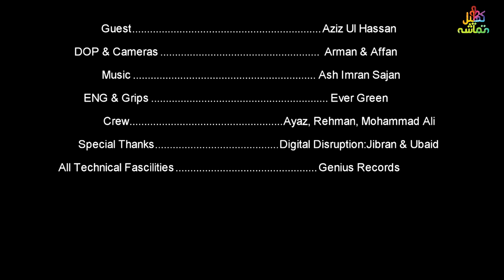جنات کا سایہ || رشتے نہ ہونے کی وجہ || Part 7 || Aziz ul Hassan || Sabiha Jafri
Part 7 کیا عاملوں کے پاس اس کا حل ہے؟
دھوکے اور جھوٹ کے سوا کچھ نہیں
 with the Most Know Scholar Aziaul Hassan
with Sabiha Jafri a well know Social Speaker.
A Brand New Show with Unique & Different topics which relate to Our Life,

Produced by
Khel Tamasha
Host
Sabiha Jafri
Concept
Sabih, Sabiha Jafri & Ash
Director
Ash Imran Sajan
Edit & VFX
Arman & Affan
Music
Ash Imran Sajan
DOP & Cameras
Arman & Affan
Gaffer
Sarmad
Makeup
Ainee
ENG Lighting & Grips
Evergreen ( Imran Qureshi )
Crew
Rehman , Ayaz
Special Thanks
Digital Disruption, Jibaran & Ubaid
Post Production:
Genius Records Productions
Graphic Designer: Ash Affan & Arman Imran

Tags ignore
khel tamasha
kia ye sach hai
kia ye such hai
sabiha jafri
Khel tamasha sabiha jafri
khel tamasha